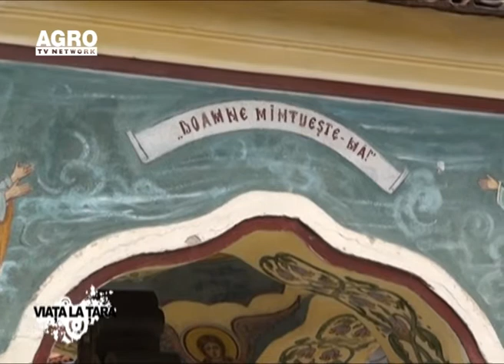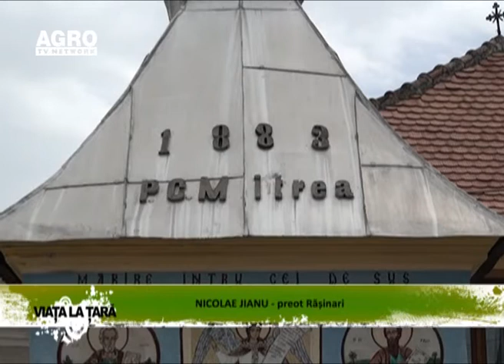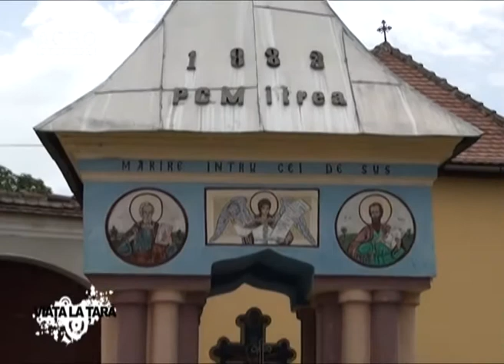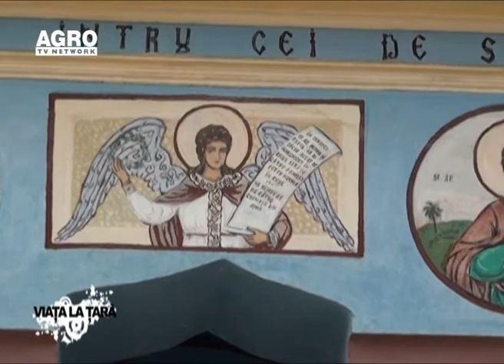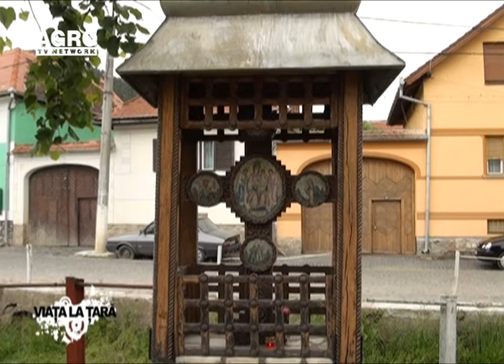REPORTAJ VIDEO - Satul Cu Troite